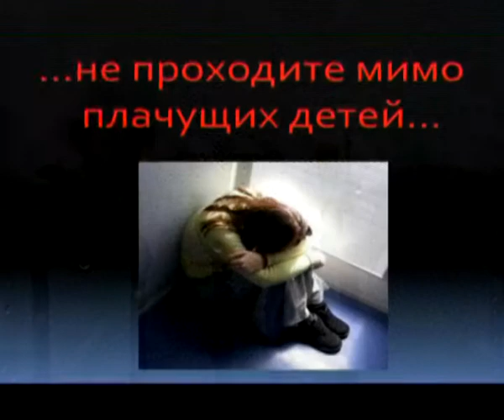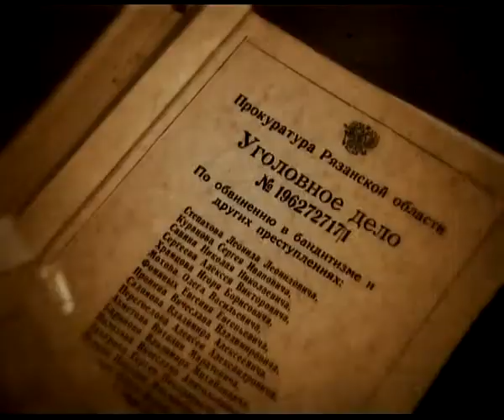Вызов принят 07.11.13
Свела с ума - мужчина оказался в лечебнице после того как убил супругу. 17-летний подросток свел счеты с жизнью. В чем  причина подросткового суицида и почему Россия 4-я в этом жутком рейтинге. Наших людей просто так не возьмешь - зубами и молотками обороняются от представителей закона.